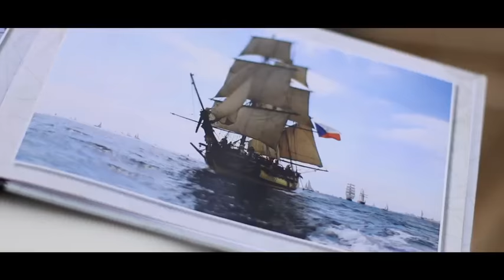LA GRACE promo - TRAILER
Sail with us.